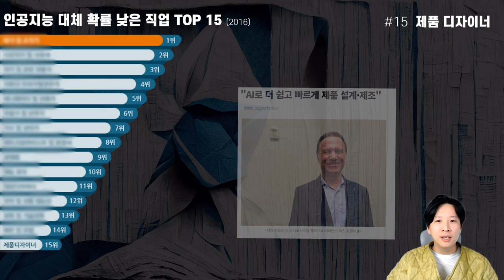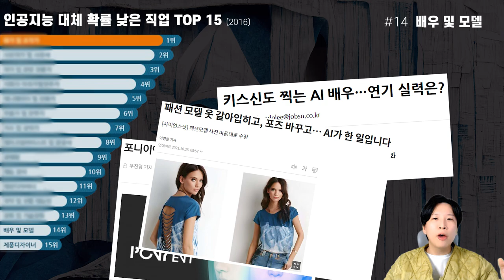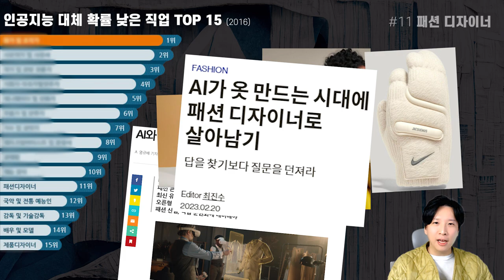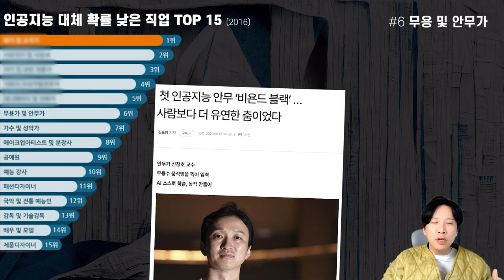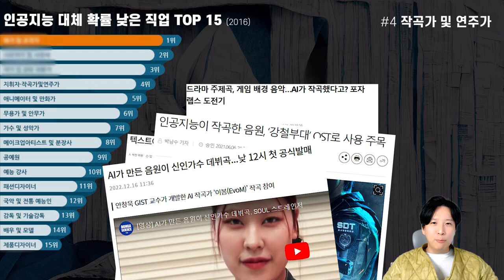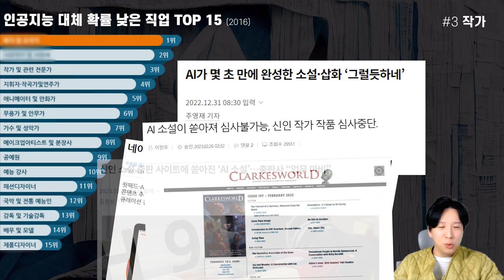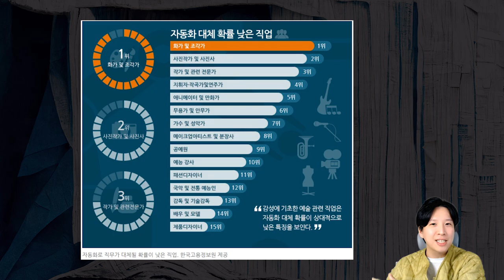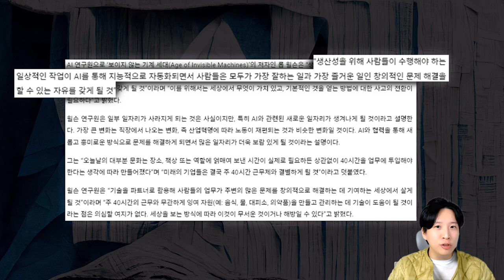2016년 발표된 🤖AI가 대체할 수 없는 직업 TOP 15🤖 충격 근황..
고도의 해학과 풍자가 내포되어 있읍니다